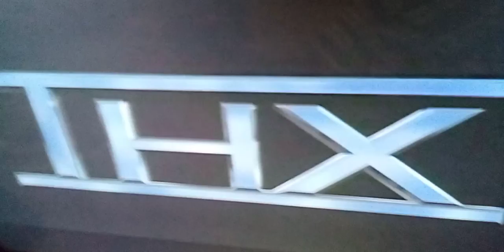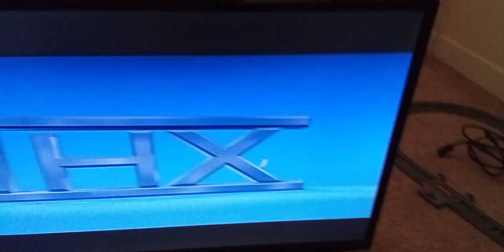Disc 2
thx tex logo